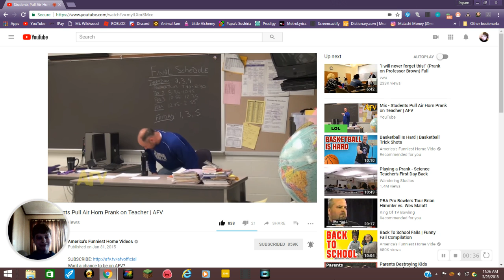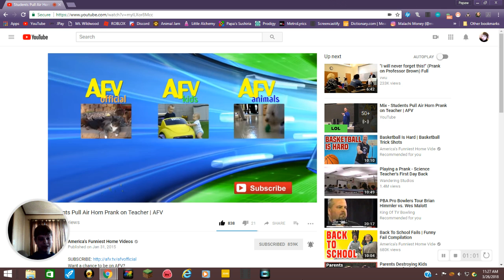Reacting to "Students Pull Air Horn Prank on Teacher | AFV"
That was loud!